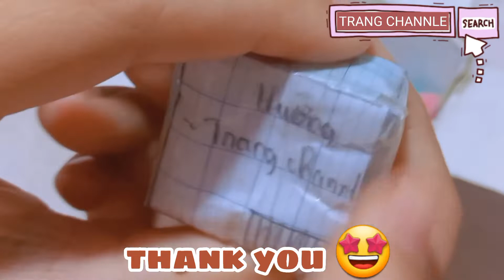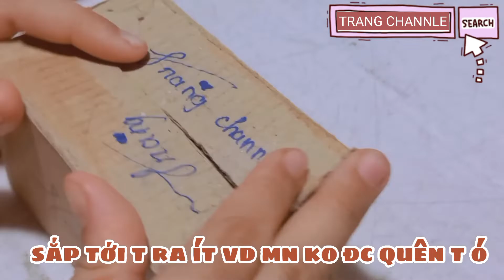Gói hàng xinh (2)/ TRANG CHANNEL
Hi! Mn khỏe ko?